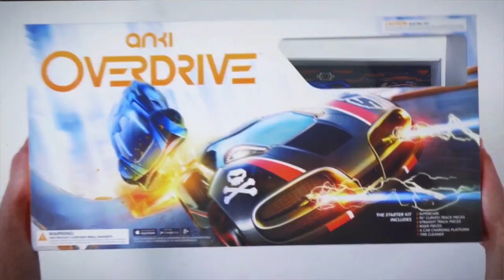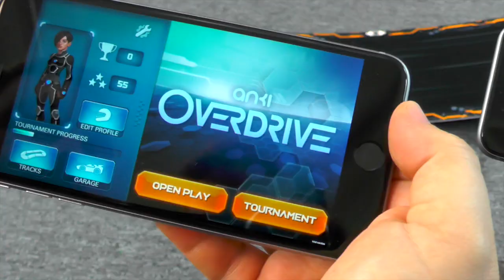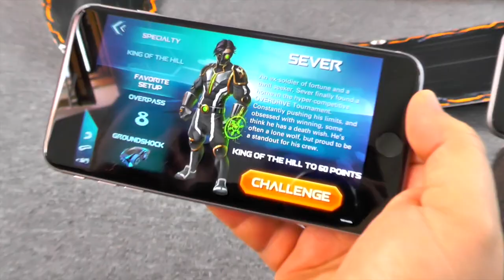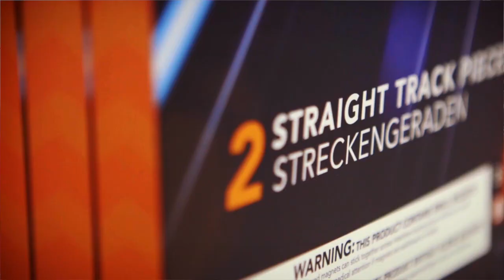Anki Overdrive - Everything We Know Unboxing - Price & Release Date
We talk to Hanns from Anki about the new Anki Overdrive game. He takes us through everything we know about the game. Cars, Commanders, the new Game app, upgrades, weapons, tactics, price and date.

Cars and Weapons (SKULL and GROUNDSHOCK are included in Starter Kit):
SKULL – The car’s Pirate Core lets it sail across the track at high speed while its cannon rips through enemy hulls.
GROUNDSHOCK – Its PowerStation Core electrifies the track with split-second maneuvering and lightning-fast attacks. Don’t get in its way.
THERMO - Its Magma Core engine is old-school meets future. Using hyper-charged internal combustion, it not only burns up the track, it projects fire at anyone in range.
NUKE - Its Fusion Core can be charged up to unleash ultra-high energy blasts that tear through normal shields. Its cool exterior masks an unstable explosive interior.
GUARDIAN - The car’s Siren Core keeps the pursuit of victory going at full volume. Its piercing sonic attacks go right through armor and cause challengers to lose control.
BIGBANG – This armor-plated heavyweight’s Graviton Core creates massive shockwaves that send foes flying off course.

The Anki OVERDRIVE Starter Kit will retail at £149.99 including VAT and will come with two supercars and 10 separate modular FlexTrack pieces, allowing gamers to build eight different battle courses. Players will also be able to expand their battlefield by adding expansion pieces to the starter kit to build massive megatracks with endless variations and new gameplay possibilities. Expansion track packs and accessories vary between £9.99 – £29.99 per pack and expansion robotic supercars retail at £49.99.
Starter Kit contents and expansion sets available:
Starter Kit – (2) two robotic supercars – Skull and GroundShock, (4) straight track pieces, (6) 90 degree curved pieces, (2) riser pieces, (1) four-car charger, (1) tire cleaning kit
Corner Kit – (2) 90 degree curved pieces
Speed Kit – (2) straight track pieces
Collision Kit – (1) 4-way intersection piece
Launch Kit – (1) take off piece, (1) landing track and (3) trestle pieces to create the ultimate jump
Rails Kit – (8) guard rails ensure the chaos of battle stays on the tracks
Bank Turn Kit – (4) Race around corners at faster speeds and pull some serious G-forces.
Elevation Kit – (4) riser pieces to elevate the battle field